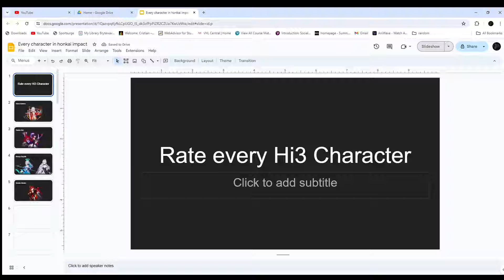My friend reacts to the BEST BATTLESUITS in Hi3!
More hi3 content, part 2 will be out thursday.

I think next week will have more star rail content? I wish I knew my schedule lol